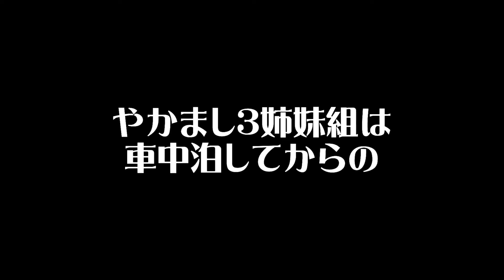これぞ本栖湖！！本栖ブルーと言われる紺碧の蒼！！3日間通して風も穏やかで面ツルの本栖湖を堪能してきたよ！！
例によってやかまし３姉妹で本栖に行ったら元祖水神さまがセット中ｗ
そりゃこの天気予報なら出艇しちゃうよね♪久々に会えてよかったよ♪

きなこ装備品
ベスト：DogDept　Size S

つるつるロンパース　サンダーカモ　Size L

撮影機材
Insta360　Go2
【Amazonオフィシャル】
iPhone11　iPhone12

動画編集
CapCut